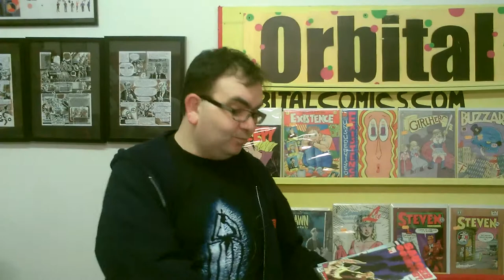orbital comics podcast preview